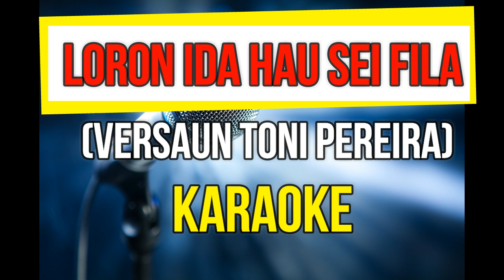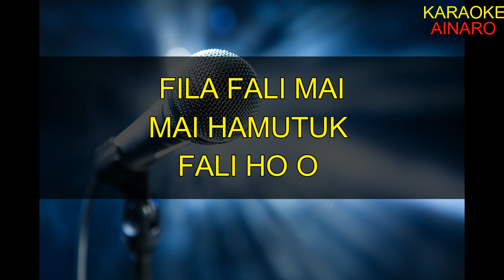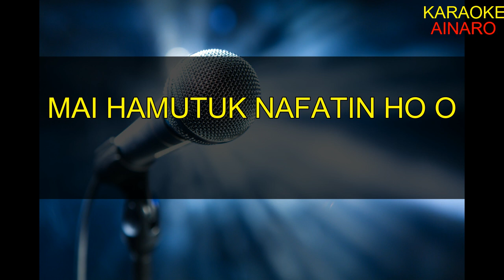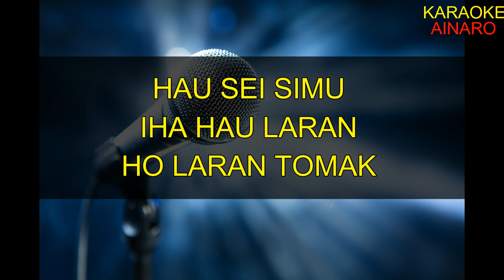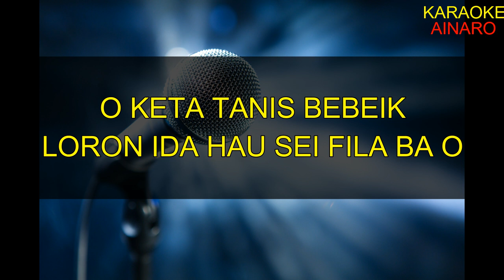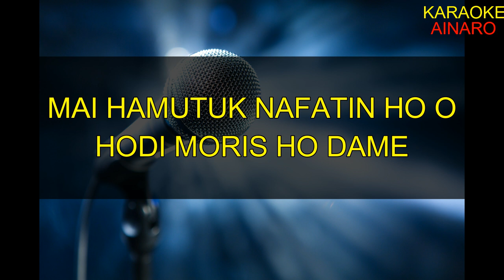LORON IDA HAU SEI FILA KARAOKE (TONI PEREIRA)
Musika selingan, esepera maluk sira bele enjoy ho musika ida ne